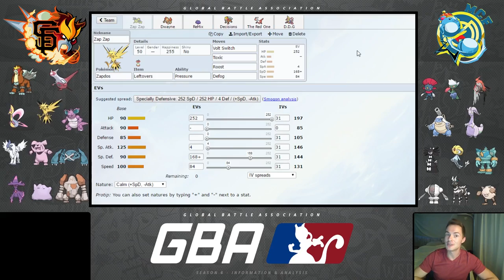The Locker Room - GBA Season 6 Week 10 vs. Real Maril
Youtube.com/AudioPad:
            Take-Five - Breakaway